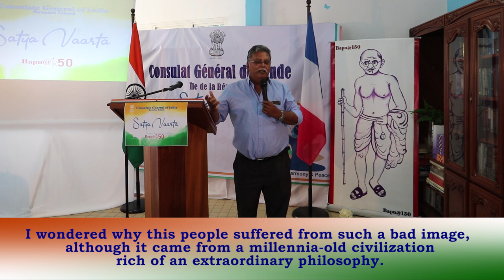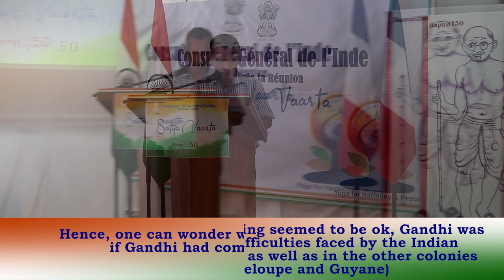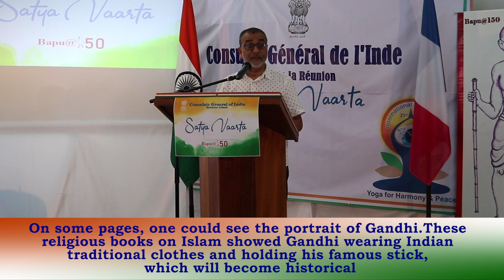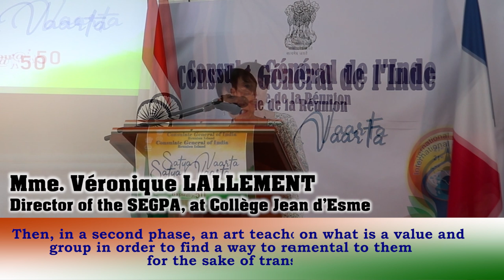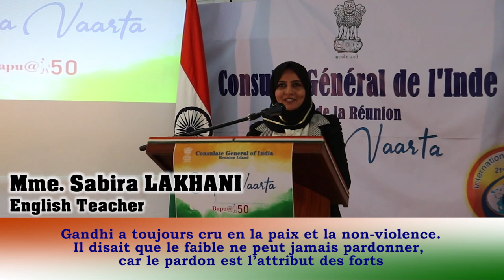Satya Vaarta: Saint-Denis, Réunion